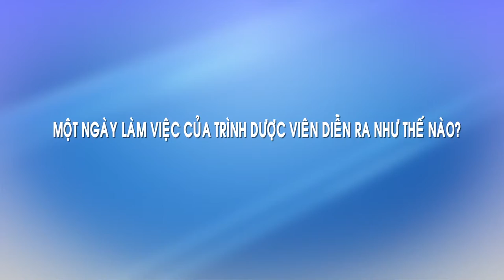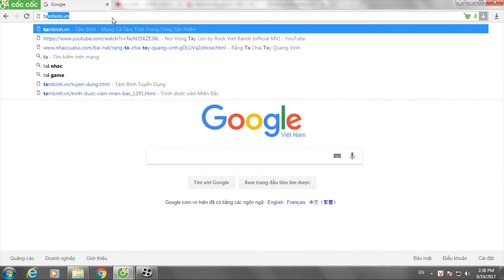Một ngày làm việc của Trình Dược Viên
Nghề nghiệp nào cũng là nghề cao quý. Và dĩ nhiên, cũng chẳng có nghề cao quý nào mà trải đầy hoa hồng. Trình Dược Viên không phải là ngoại lệ.
Cái tên "Trình Dược Viên" là cách gọi của những "người trong nghề", còn hầu hết những người khác, thì hiểu nôm na là "tiếp thị dược phẩm", "giới thiệu thuốc", "người bán thuốc", v.v...

Cùng xem câu chuyện về 1 ngày làm việc của Trình Dược Viên tại Dược Phẩm Tâm Bình.

➡ Địa chỉ: 349 Kim Mã, Q.Ba Đình, Hà Nội
➡ Hotline: 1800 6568 (miễn cước gọi)

💡 Tìm hiểu triệu chứng, cách phòng tránh và điều trị bệnh Viêm Khớp, Thoái Hóa Khớp
💡 Tìm hiểu triệu chứng, cách phòng tránh và điều trị bệnh Xương Khớp, Thoát Vị Đĩa Đệm, Đau Thần Kinh Tọa
💡 Tìm hiểu triệu chứng, cách phòng tránh và điều trị bệnh Đại tràng, Tiêu hóa
💡 Tìm hiểu triệu chứng, cách phòng tránh và điều trị bệnh Gút